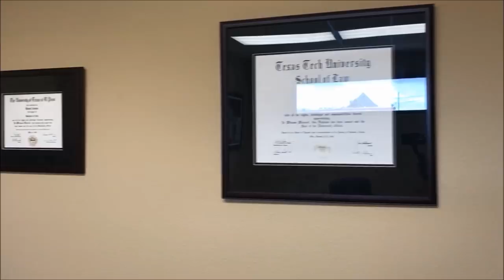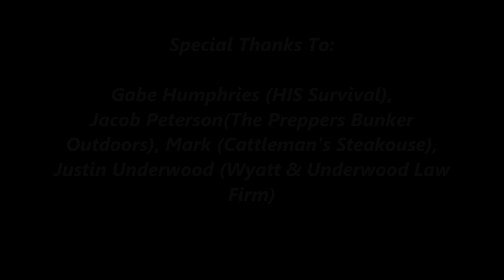Post Apocalyptic Desert Short Film: Operation Survival Episode 3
Our lone wanderer is feeling better but a mysterious armed woman has found his camp.

Dragonfire Tinderbox, and OneTigris

Shout out for all the help to KoziMEdia, Ben aka Gangstapuffs, Roman, Mark from Cattlemans Steakhouse.

filmed in the El Paso, Texas/Cloudcroft, New Mexico area, Chihuahuan Desert. Survival, Self-Reliance, Bushcraft, Camping, Making Fire, James Harris. Original music by Cuervo Negro. Junkyard Fox